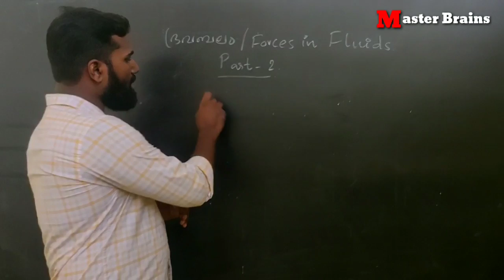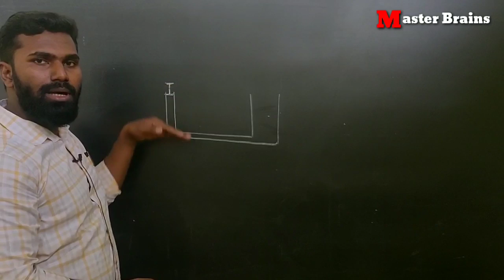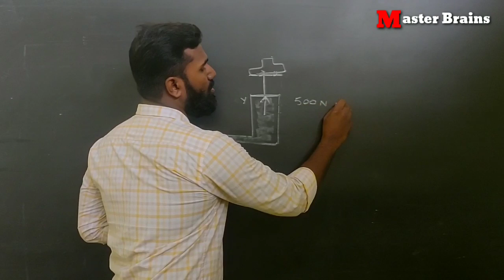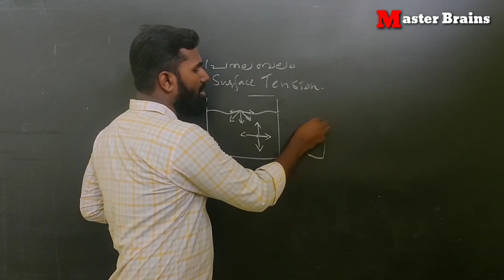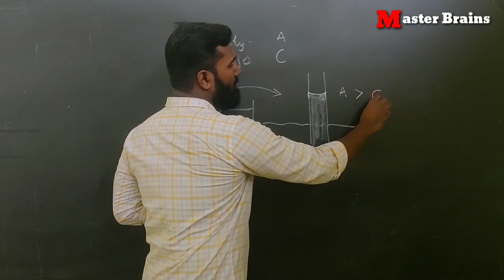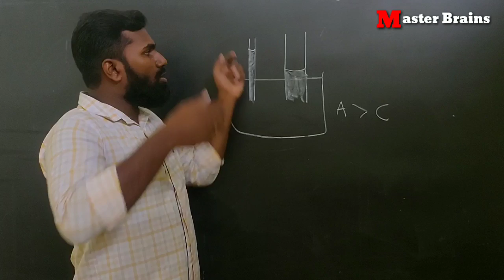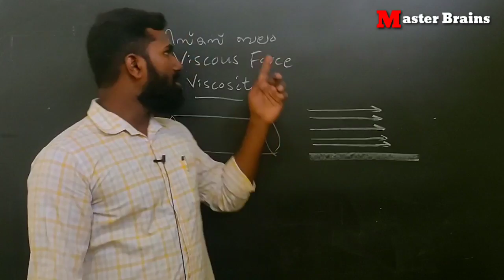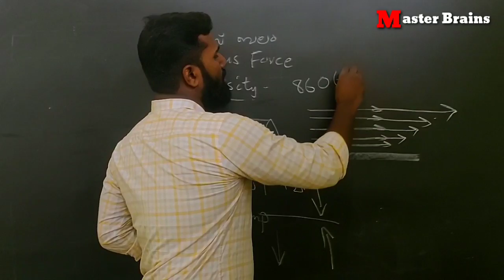9th KERALA PHYSICS CHAPTER 1/ Forces In Fluids Part 2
free oline class by Master brains

for sslc chemistry

for sslc history

for sslc english

for hindi

for biology